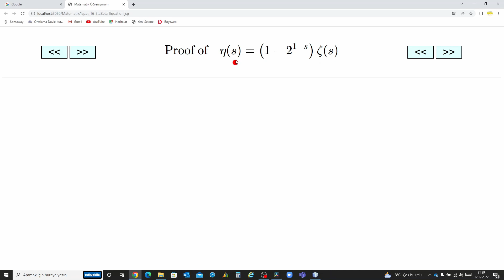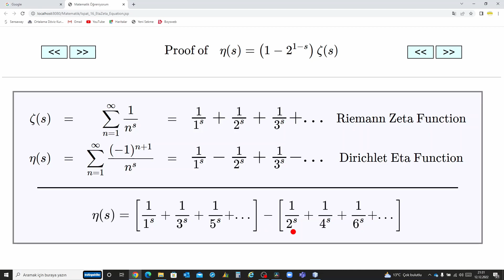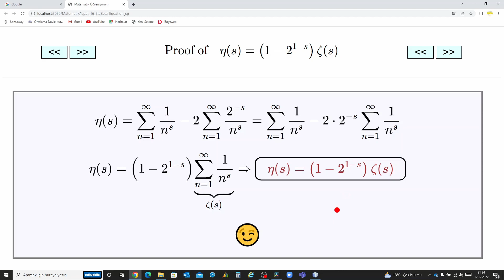Bu Bağıntı Nasıl İspatlanır ?